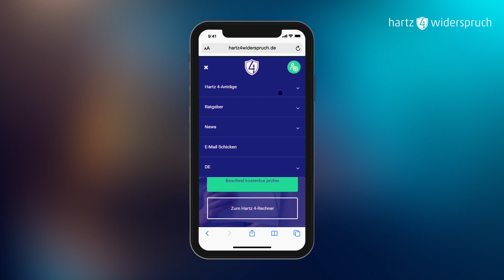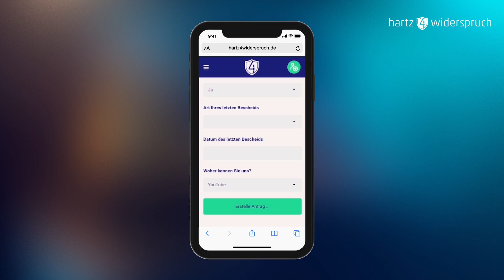Hartz 4-Antrag einfach online erstellen: Wie geht das?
Millionen Menschen sind nicht nur von Hartz IV abhängig, sondern zugleich auf die Arbeit der Jobcenter angewiesen. Besonders in der aktuellen Corona-Krise müssen sich viele mit finanziellen Engpässen auseinander setzen. Wir erklären deshalb, wie ein Hartz 4-Antrag gestellt wird.

Welchen Themen und Fragen beschäftigen euch sonst noch? Lasst es uns wissen und schreibt es in die Kommentare.

Für weitere Infos rund um das Thema Hartz 4, besuche uns